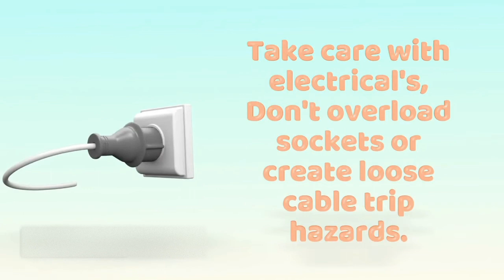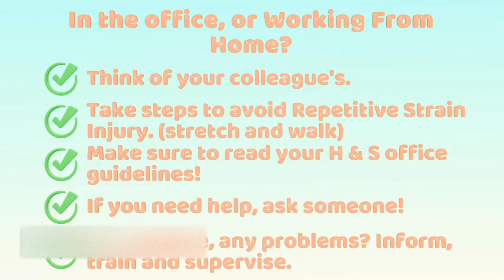H & S Training Video low res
Health and Safety in the office. Return to sharing the office and with it hazards and risks!